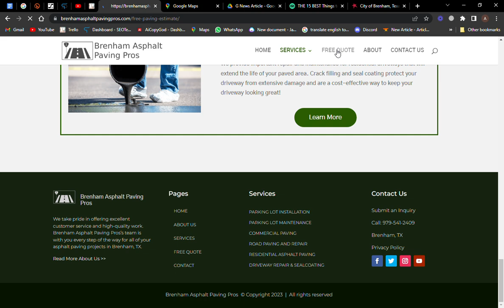Brenham's Top Asphalt Paving Contractor Brenham Asphalt Paving Pros Google Chrome 2023 05 22 20